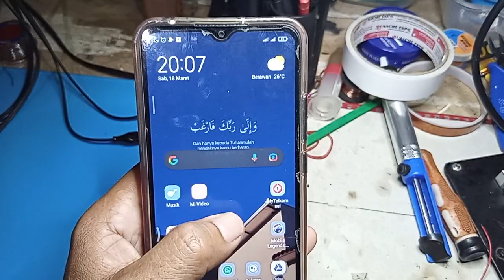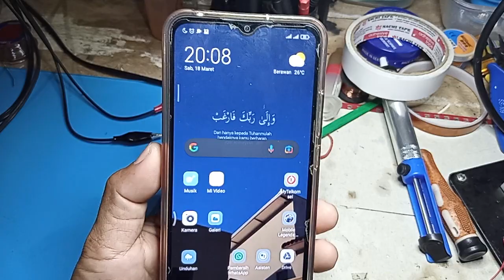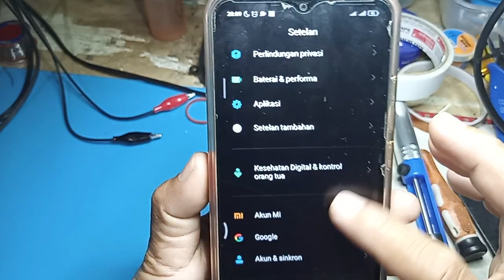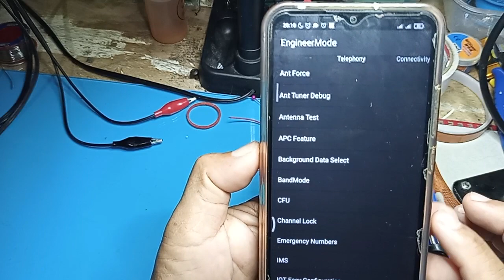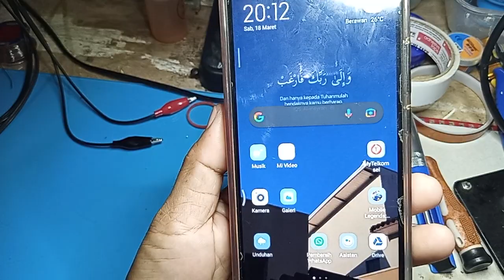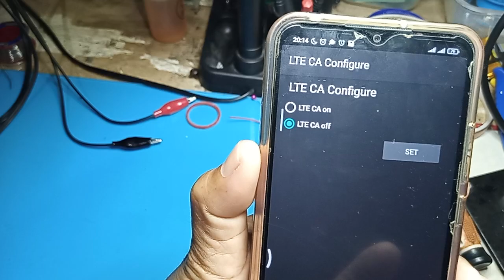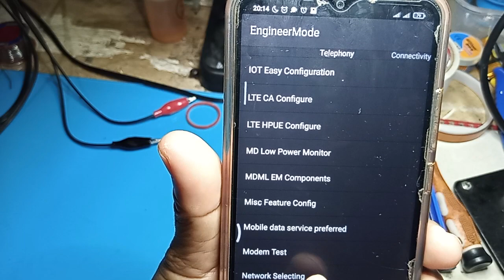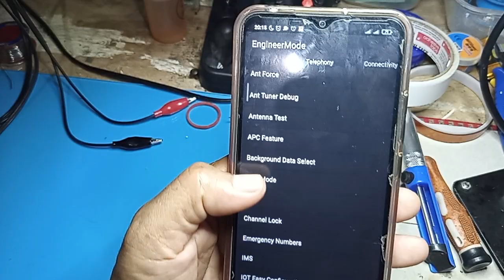internet 4G lock band di hp android kentang redmi 9a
internet 4G lock band di hp android kentang redmi 9a adalah sebuah video pengetesan apakah hp xiaomi redmi 9a mendukung dial kode untuk masuk ke mode engineer mode .dengan adanya hp yang bisa mendukung kode untuk bisa fungsikan sebagai kunci frekwensi jaringan 4G untuk di gunakan sebagai mempercepat internet 4G tanpa ubah dan edit APN. terimakasih !!